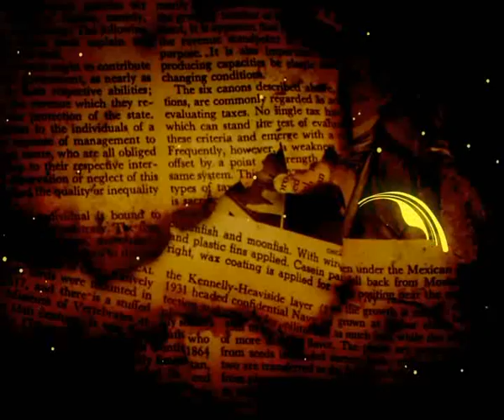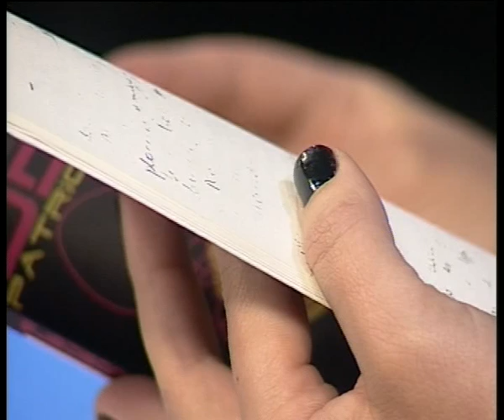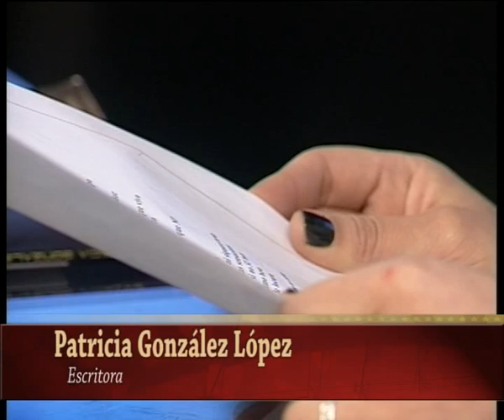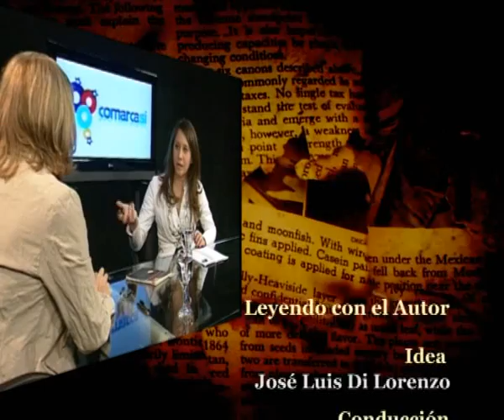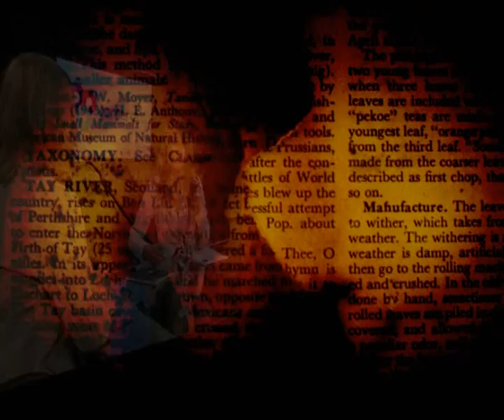Leyendo con el Autor (González López) 06/08/2010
Irene Roust entrevista a Patricia Gonzalez López en "Leyendo con el Autor"